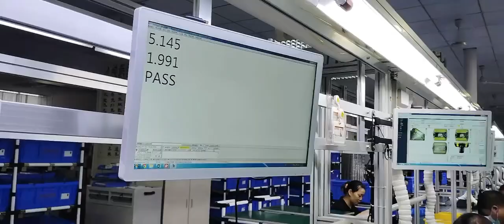Wisdom Cap Lamp factory inspecting the output of lamp 4, fantastic test software